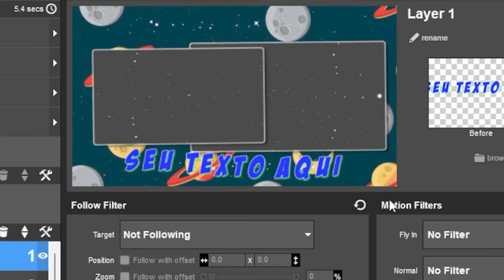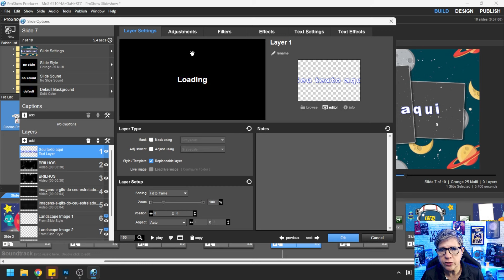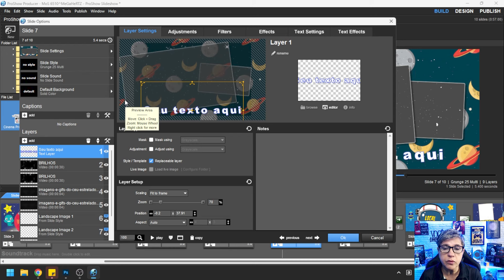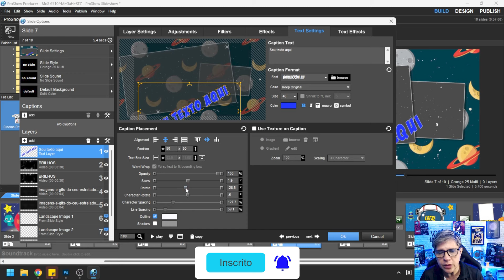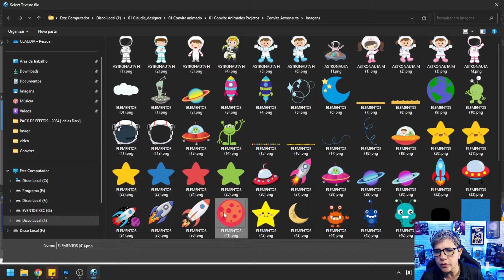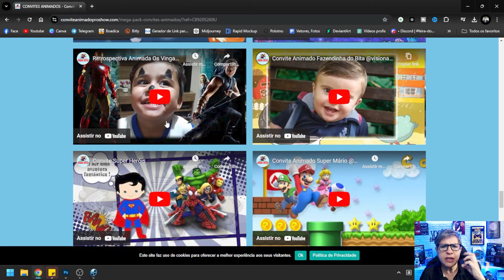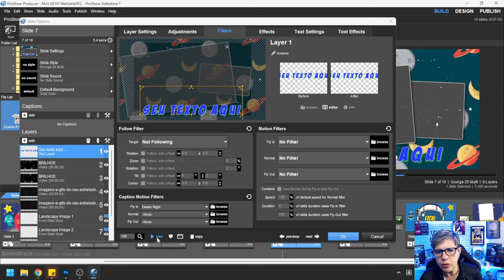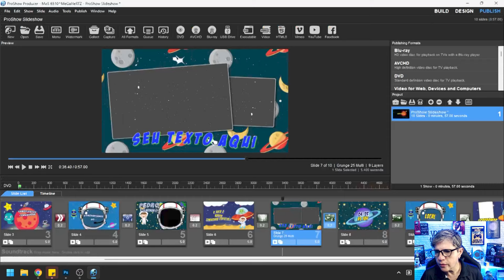COMO CRIAR TEXTOS ANIMADOS , AJUSTAR E EDITAR no PROSHOW PRODUCER em um PROJETO PRONTO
Como editar um texto no proshow producer aprenda a colocar efeitos trocar as cores aumentar e ajustar corretamente no proshow producer.

✅Pack Convites Animados e Retrospectiva animada no Proshow Producer

Bem-vindo ao Canal Claudia Rodrigues Dicas e Tutoriais - Seu Guia para o Mundo Adobe!

📺 Sobre o Canal:
Aqui, você encontrará tutoriais de programas da Adobe Photoshop, Premiere, Proshow Producer dicas para iniciantes e muito mais. Nosso objetivo é ajudar você a dominar as ferramentas criativas e aprimorar suas habilidades em design gráfico e edição de imagem.

🙌 Como Apoiar o Canal:
Nossos vídeos são sempre gratuitos, mas se você deseja mostrar seu apoio, é muito fácil! Basta clicar no botão "VALEU DEMAIS" (os três pontinhos ao lado) e escolher a quantia que você deseja contribuir. Seu nome será destacado nos comentários como um incentivador do canal!

🛒 Parceiro:
Confira nossa loja no Magalu:

Obrigado por fazer parte da nossa comunidade! Seja bem-vindo e aproveite o conteúdo.
Se tiver alguma dúvida ou sugestão, não hesite em nos contatar. Estamos aqui para ajudar você a se tornar um mestre nos programas da Adobe!